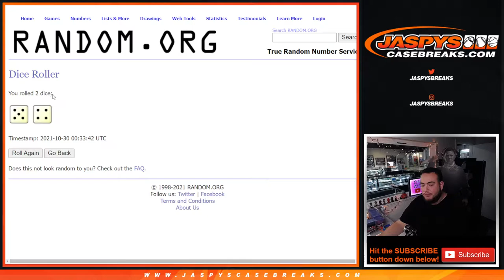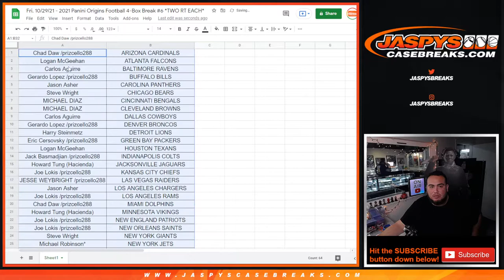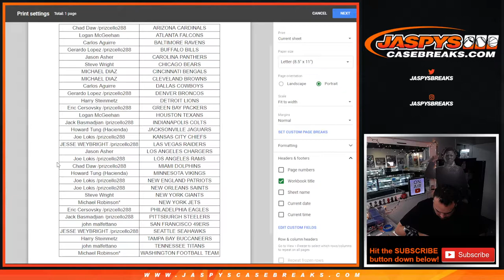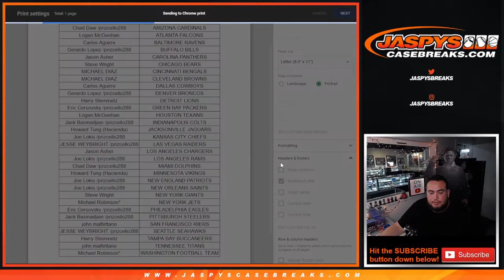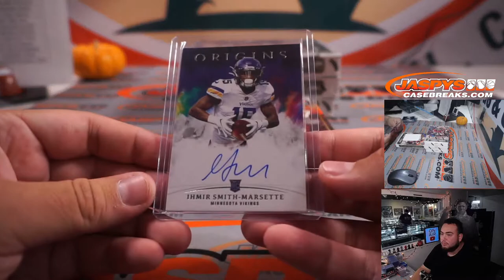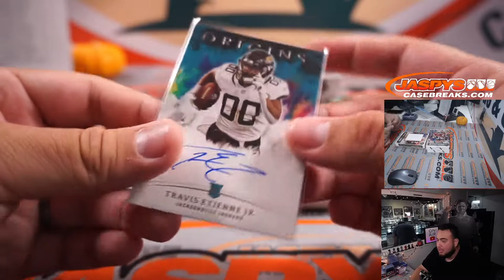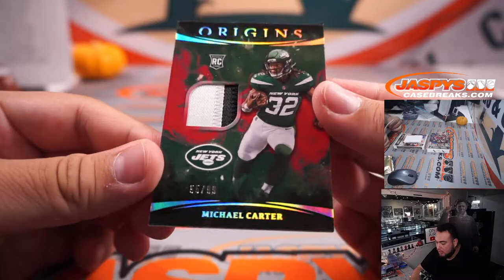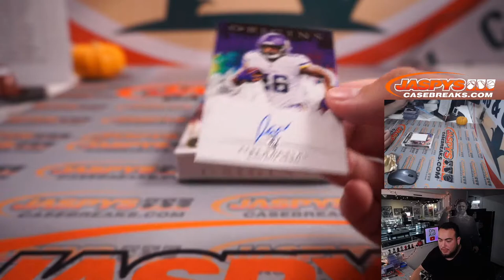Fri. 10/29/21 - 2021 Panini Origins Football 4-Box Break #6 *TWO RT EACH*